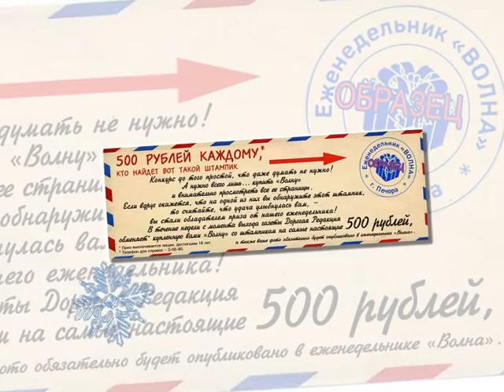АНОНС ГАЗЕТЫ, ТРК «Волна-плюс», г. Печора, от 4 февраля 2021 года